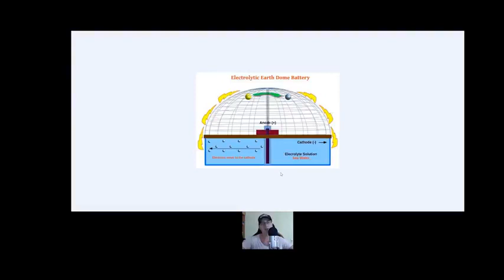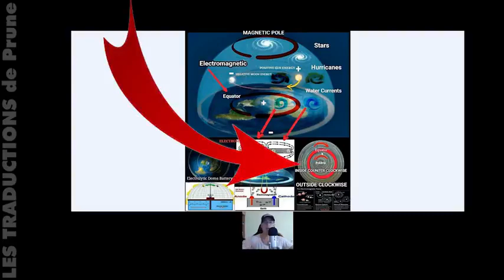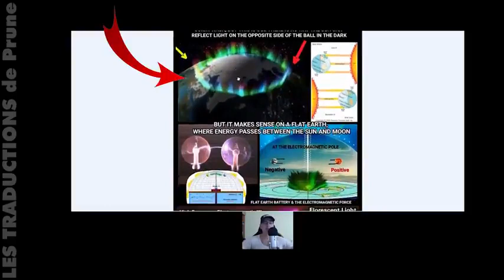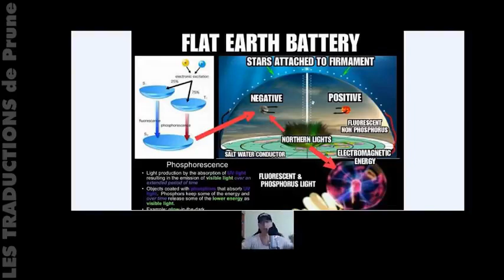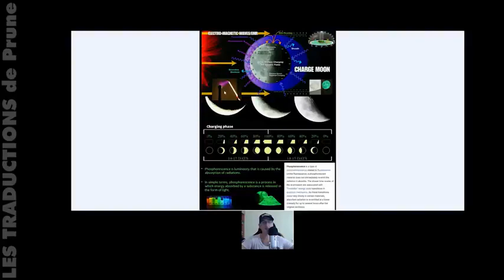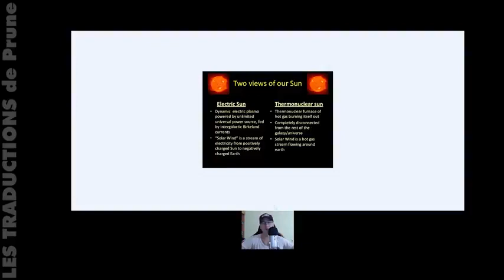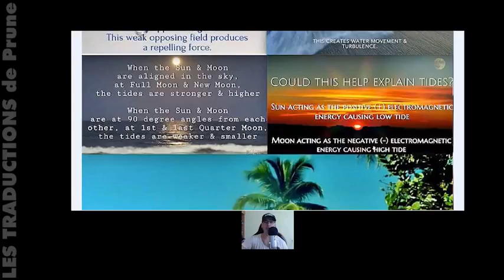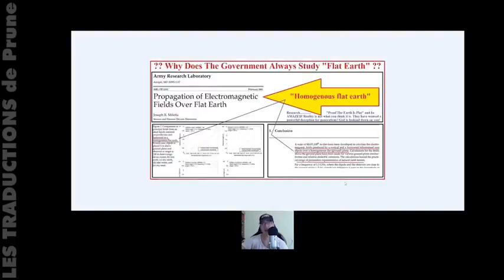Le monde électrique de la terre plane (on ne vous l'a jamais expliqué !)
Traduction & réalisation : Prune. Chaîne de Prune

🎁Pour un don en Bitcoin (BTC) :
1EDkdEqg1yCEXRyezortD5xUFAugH3a3Gc